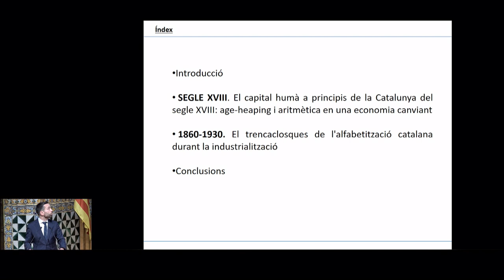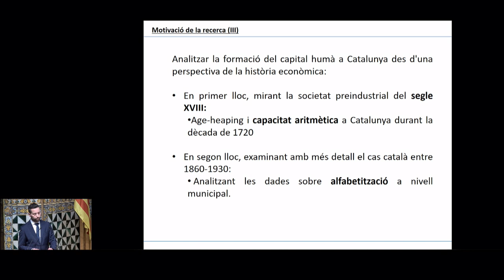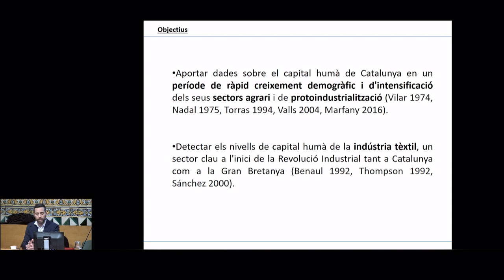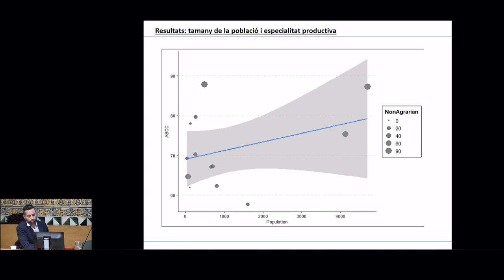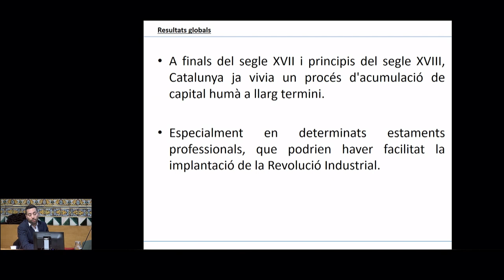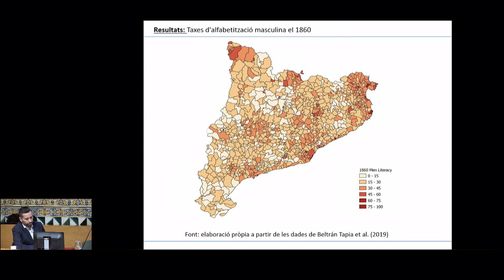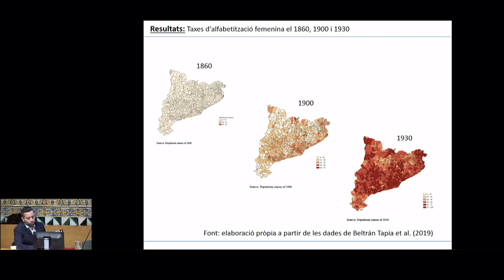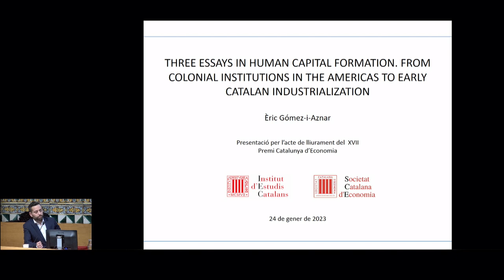Lliurament del XVII Premi Catalunya d’Economia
La Sala Prat de la Riba de l’IEC va acollir l’acte de lliurament del XVII Premi Catalunya d’Economia.

Enguany el guardonat va ser Èric Gómez i Aznar (doctorat en història econòmica per la Universitat de Barcelona) per la seva obra «Three essays in human capital formation. From colonial institutions in the Americas to early Catalan industrialization.» Aquest estudi revisa el paper del capital humà entre els anys 1860 i 1930 i va ser el tema de la conferència que Gómez va fer durant l’acte de lliurament.

El nou president de la Societat Catalana d’Economia, Jordi Galí, va dir unes paraules de benvinguda i es va encarregar de la cloenda de l’acte d’entrega del Premi.